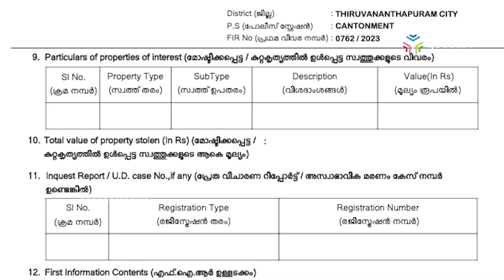മുഖ്യ മന്ത്രിയുടെ പരിപാടിയില്‍ ശബ്ദം കൂടിയതിന് ഓപ്പറേറ്റര്‍ക്ക് എതിരെ കേസ് | Pinarayi Vijayan Latest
Pinarayi Vijayan | Oomen Chandy | Pinarayi Vijayan Mic Issue
മുഖ്യ മന്ത്രി പ്രംഗിച്ച പരിപാടിയില്‍ മൈക്ക് ഹൗളിംഗ് ഉണ്ടായതിന് മൈക്ക് ഓപ്പറേറ്റര്‍ക്ക് എതിരെ പോലീസ് കേസ്. പൊതുസുരക്ഷയെ ബാധിക്കുന്ന തരത്തില്‍ പ്രതി പ്രവര്‍ത്തിച്ചുവെന്നാണ് എഫ്‌ഐആറിൽ.പരിശോധനയ്ക്ക് എന്ന പേരില്‍ മൈക്ക് ഉപകരണങ്ങള്‍ കൂടി പോലീസ് കൊണ്ടു പോയതോടെ വൈകുന്നേരത്തെ പരിപാടിക്ക് ഇനി എന്ത് ചെയ്യണമെന്നറിയാതെ അവസ്ഥയിലാണ് ഉടമ രഞ്ജിത്ത്.